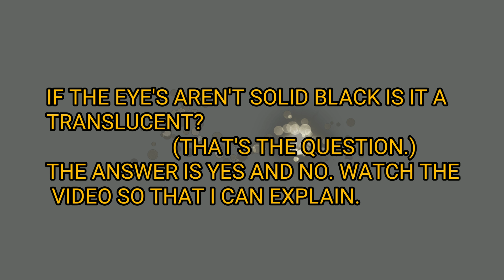Translucent bearded dragon but the eyes aren't solid black?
explaining trans gene and other dragons that have black eyes